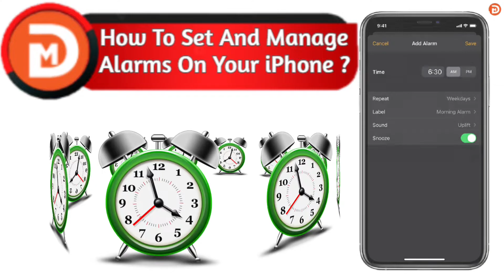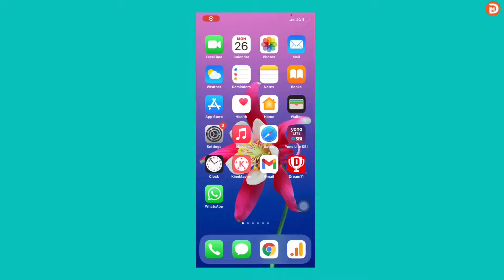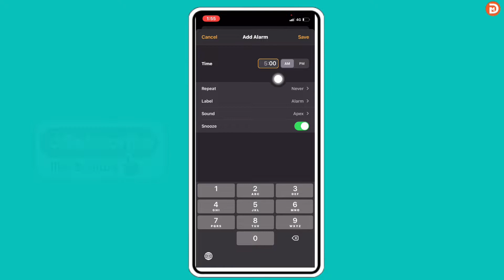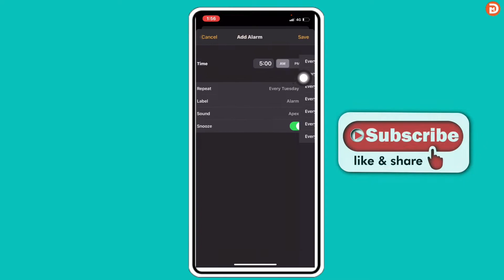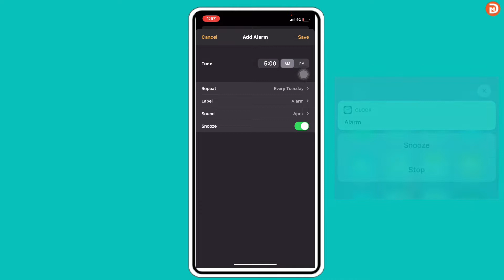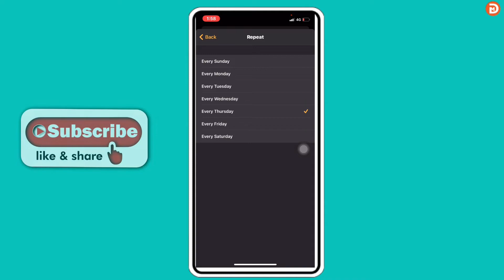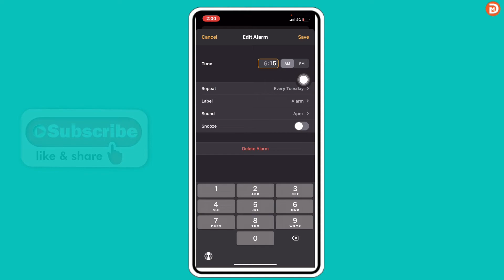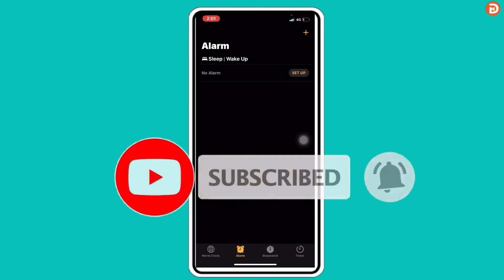iPhone Me Alarm Kaise Lagaye | How To Set Up Alarm in iphone | iPhone XR Me Alarm Kaise Lagaye |2021